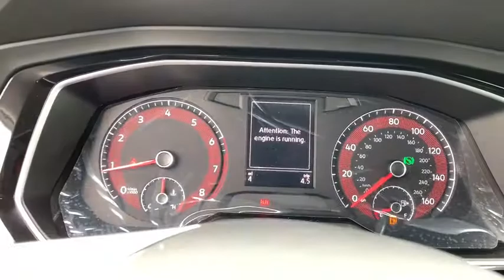2020 Volkswagen Jetta Des Moines, Johnston, West Des Moines, Clive, Waukee, IA LM037388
New 2020 Volkswagen Jetta available in Des Moines, Iowa at
2020 Volkswagen Jetta S Auto w/ULEV - Stock#: LM037388 - VIN#: 3VWCB7BU6LM037388

FUEL EFFICIENT 40 MPG Hwy/30 MPG City! S trim SILK BLUE METALLIC exterior and TITAN BLACK CLOTH interior. WiFi Hotspot Smart Device Integration Apple CarPlay Turbo Charged DRIVER ASSISTANCE PACKAGE Alloy Wheels. SEE MORE! KEY FEATURES INCLUDE: Back-Up Camera Turbocharged iPod/MP3 Input Onboard Communications System Aluminum Wheels Apple CarPlay WiFi Hotspot Smart Device Integration MP3 Player Keyless Entry Child Safety Locks Steering Wheel Controls Electronic Stability Control. OPTION PACKAGES: DRIVER ASSISTANCE PACKAGE Blind Spot Monitor & Rear Traffic Alert Forward Collision Warning autonomous emergency braking (Front Assist) Heated Side Mirrors. Volkswagen S with SILK BLUE METALLIC exterior and TITAN BLACK CLOTH interior features a 4 Cylinder Engine with 147 HP at 5000 RPM*. EXPERTS ARE SAYING: Great Gas Mileage: 40 MPG Hwy. MORE ABOUT US: Lithia is one of Americas largest automotive retailers. We are focused on providing customers with an honest and simpler buying and service experience. We are giving customers straightforward information so that they can make confident decisions. We believe that our local communities are our lifeblood. In addition to the employment opportunities we provide in each of our neighborhoods we also provide contributions to charitable organizations that serve our families friends and customers. Plus tax title license and $180 dealer documentary service fee. Price contains all applicable dealer offers and non-limited factory offers. You may qualify for additional offers; see dealer for details.